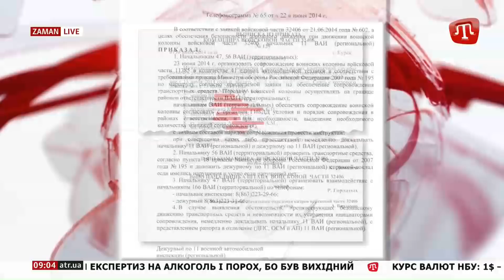Катастрофа МН-17: є докази, що ракетний комплекс "Бук" направлений саме з Росії